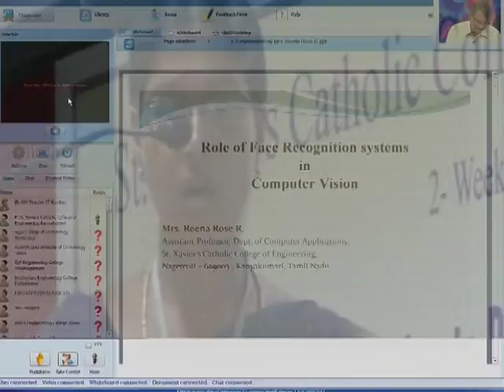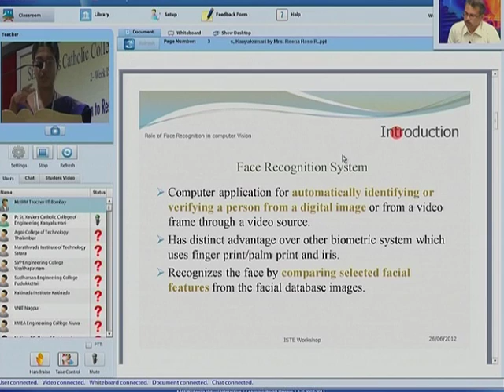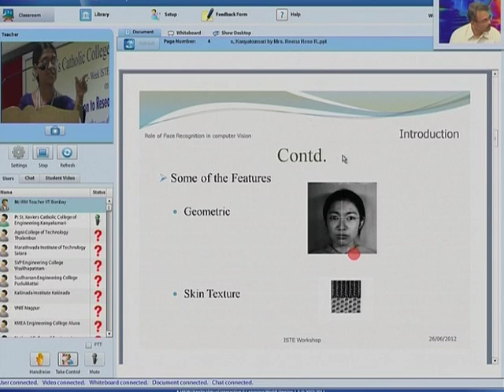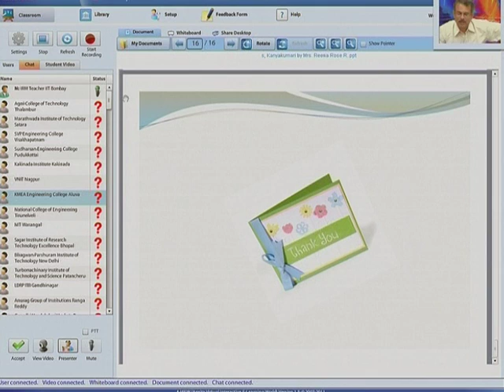IRM M P1 Role of Face Recognition System in Computer Vision